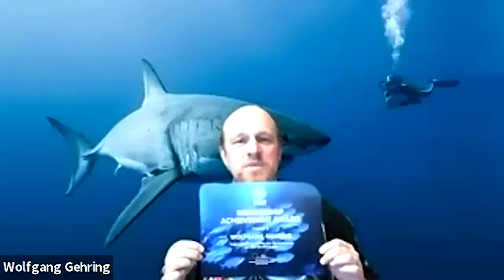How to Build Amazing Incentives and Rewards Panel - Jono Bacon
Presented by: Jono Bacon, Jono Bacon Consulting
Presented at All Things Open 2020, Community Leadership Summit

Abstract: We know that human beings are motivated by incentives and rewards such as recognition, swag, and more, but how do we do it well? In this session we want to share and explore incentives and rewards that work and don’t work, and explore new and interesting ways to encourage active community participation. There is so much to discuss here, so be sure to come and join the session!​